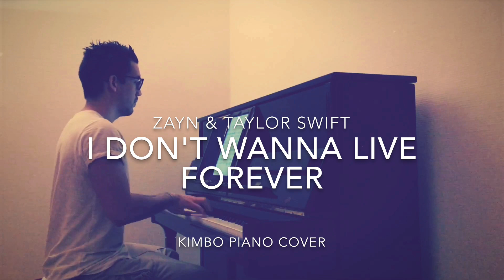Zayn & Taylor Swift - I Don't Wanna Live Forever (Piano Cover + Sheets)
Fifty Shades Darker

►TUTORIAL:
-FREE app to learn piano on iOS:

►MY EQUIPMENT:
-my mic

►SPECIAL THANKS TO MY PATRONS:
-okidoci
-Julia Wenzinger
-neowenenenen